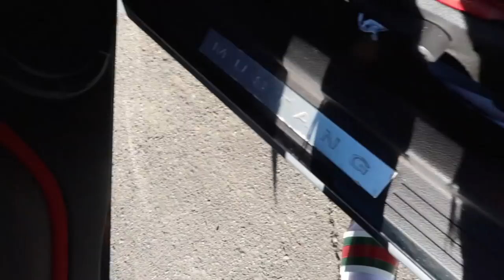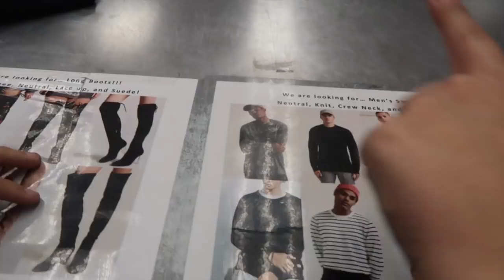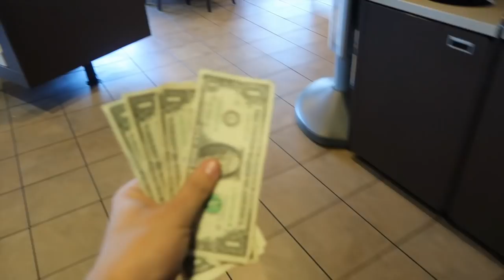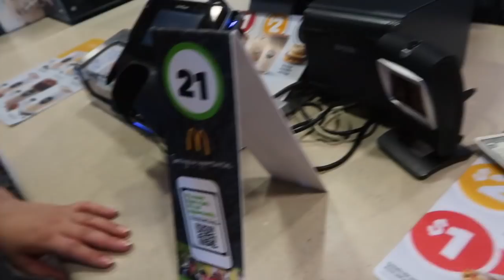Selling my $300 OFF-WHITE Sweater to Platos Closet (This is how much they gave me...)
I went to Platos Closet to see how much they would offer me for my $300 Off-White Sweater.

If you made it this far in the description comment VeniceGang and ill sub to your channel